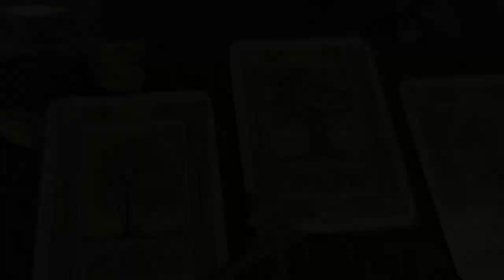SAL NEGRA DE BRUJAS: Cómo hacerla paso a paso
*No confundir la sal negra de brujas con la de cocina. Esta no se ingiere.

Tienda de Etsy

Grabado una noche de luna creciente, a las 2.00 de la mañana con mucho cariño.